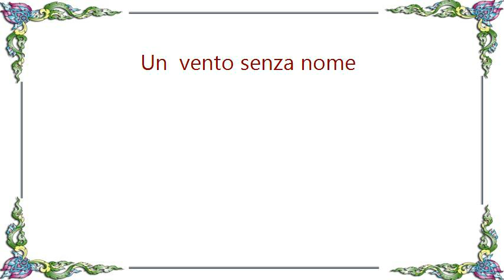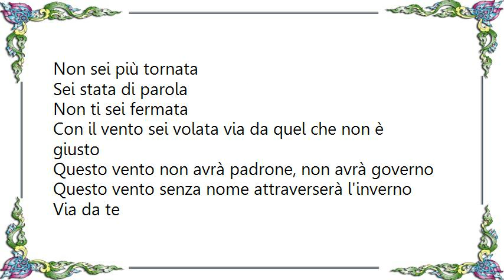Irene Grandi - Un vento senza nome Lyrics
[Lyrics Irene Grandi - Un  vento senza nome]
Il vento oggi ha portato con sé
Un racconto che parla di te
Da quel giorno
Che il cielo era viola
Che eri seduta lì
Non sei più tornata
Sei stata di parola
Non ti sei fermata
Con il vento sei andata
Via da te
Via da qui
Via da tutto quello che

Intanto molto lontano da qui
Io ti vedo, ora sorridi così
Hai lasciato
E ti chiedi chi hai amato
Non ti sei voltata
Via da te
Via da qui
Via dalla notte infinita
Ed una mattina sei uscita
Con il vento sei volata via da quel che non è giusto
Questo vento non avrà padrone, non avrà governo
Questo vento senza nome attraverserà l'inverno
Via da te
Via da qui
Ed una mattina che sei uscita
E sei volata via
Nel vento